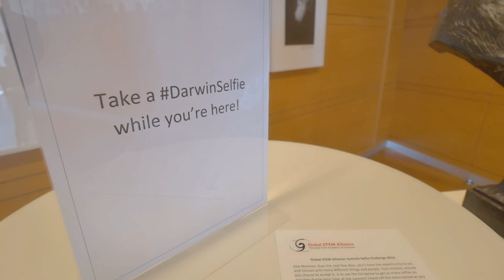Be part of the Global STEM Alliance Summit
Each year the New York Academy of Sciences welcomes student participants in our Global STEM Alliance programs from around the world. Students get the chance to network with one another, meet STEM leaders, and get a taste of what a career in STEM might be like.